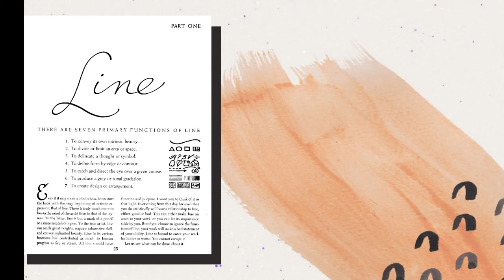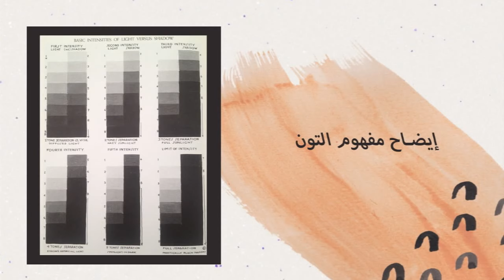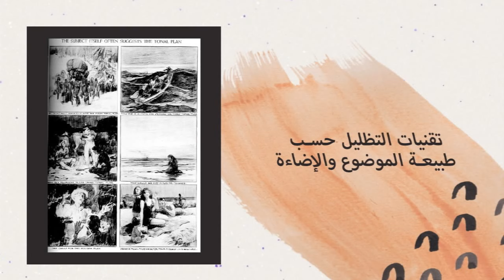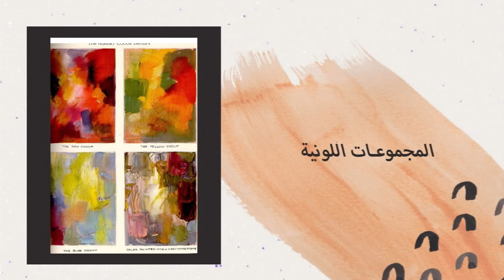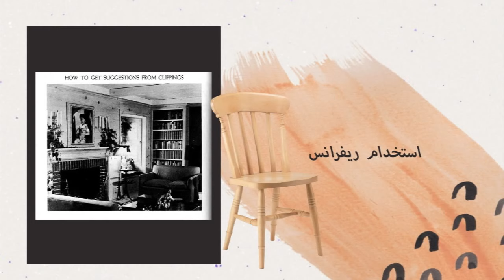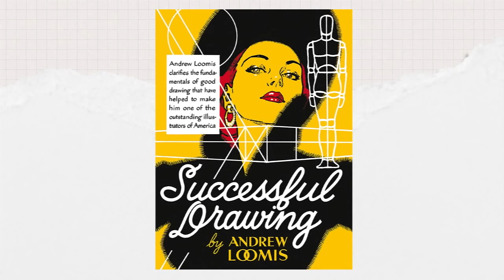أفضل كتب لتعليم الرسم للمبتدئين!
أفضل طريقة لتعلم الرسم! كورسات؟ ولا اليوتيوب؟

Follow me 💗

 لكل اللي عندهم شغف يتعلموا الرسم: المرسم بيقدّم معلومات، دروس، وتدريبات هدفها إثراء المحتوى العربي في مجال فن الرسم . اسمي نجلاء عرفة، من مصر:) بدأت أتعلم رسم من اليوتيوب في 2013 ولما طوّرت مهاراتي في الرسم قررت أبدأ قناة "المرسم" عشان أشارك معاكم كل حاجة بتعلمها متعلقة بالرسم❤️